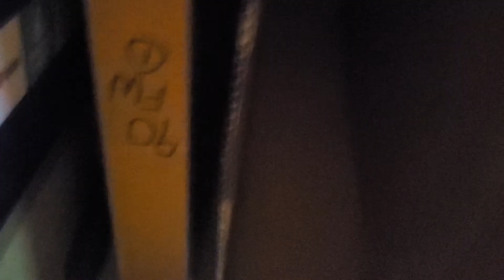Huggy's bad day